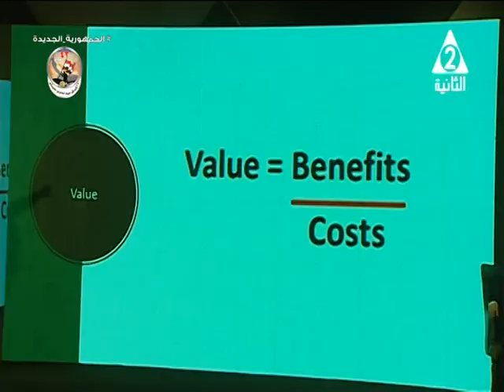مرض انحلال الجلد الفقاعي أسبابه وطرق الوقاية من المعهد القومي للبحوث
حلقة الخميس 2 مايو 2024 من برنامج#حدث_فى_مصر
يستضيف د/رشا_الحسيني باحث بقسم الوراثة الإكلينيكية بالمركز القومي لبحوث
و د/هبه_احمد_علي باحث بقسم الوراثة الاكلينيكية بالمركز القومي للبحوث